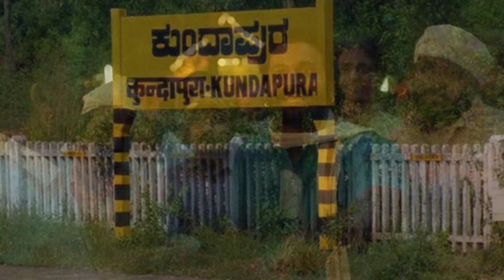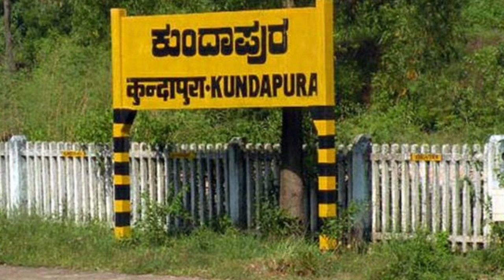Kantara Detailed Analysis | Panjurli & Guliga Legends | Fan Theory